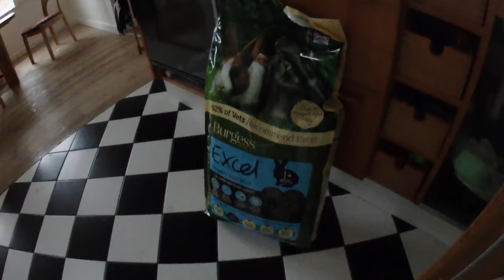regnvejrsdag hos mine kaniner l Olivias Verden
Tak fordi i så min video!

Flere af ungerne mangler stadig et hjem så kontakt mig hvis det er dig der skal være deres nye ejer!

Jeg kan kontaktes over instgram olivias.seler